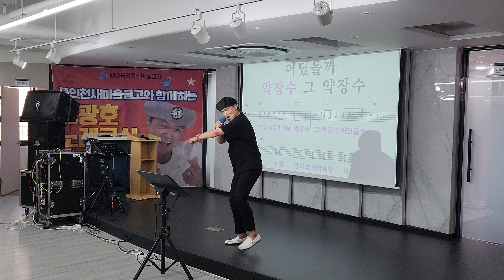약장수 /원곡 김성환 /북인천두리새마을금고